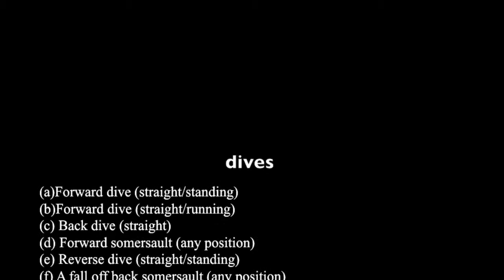Explore high diving with Renars Latz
It's scary but I love it!